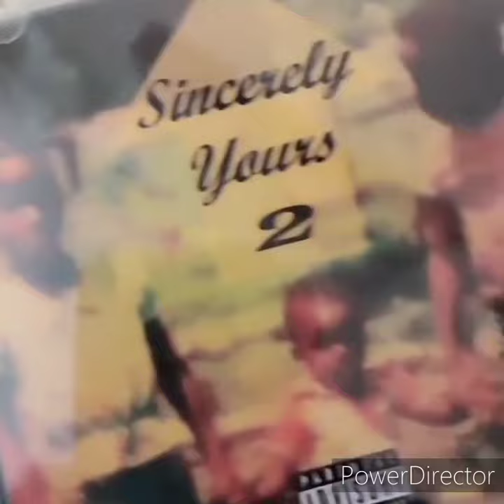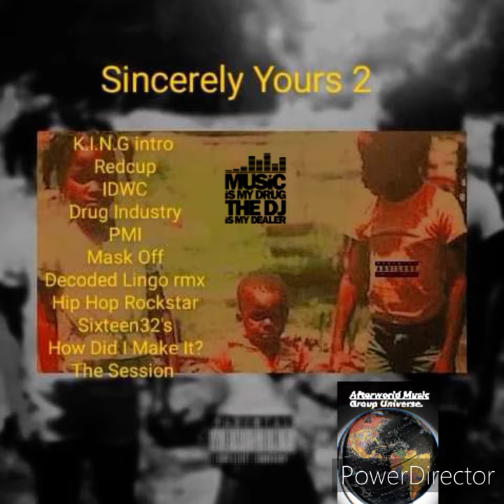Sixteen32's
Sixteen32's is courtesy of Afterworld Music Group Universe and written and performed by Bix Yany.
Afterworld Music Group Universe 2023.